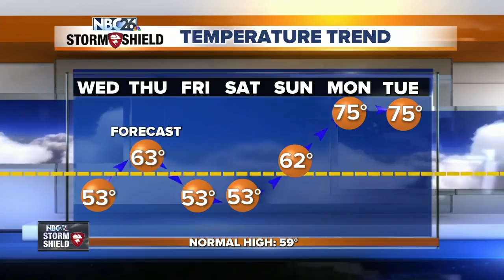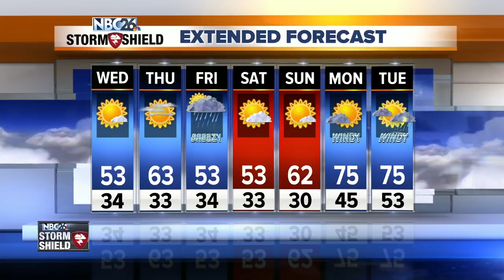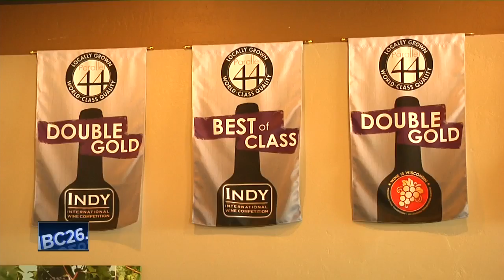NBC26 Storm Shield Weather Forecast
With highs in the 60s &amp; 70s. Tuesday was the warmest day of the year so far. but it's not going to last. A cold front will moving through the area will cool us down on Wednesday. As it moves through a few showers are possible. Temperatures will be in the lower/mid 50s on Wednesday behind the cold with mainly sunny skies. Three Rivers are under a flood warning, The Oconto River in Oconto,the Wolf River near Shiocton &amp; the Little Wolf River near Royalton. Minor flooding is expected. Many other rivers are approaching flood stage. The Oconto River will reached its highest peak this morning. The Wolf River is going to crest by this weekend or early next week. It has reached flood stage &amp; as the floodwaters climb it will begin to surround homes and cover streets near the river in the Shiocton area, mainly homes along Island and Mill Streets. The Little Wolf River in Royalton affecting Waupaca County is expected to rise near flood stage by Thursday morning. Impacts include water that may surround some homes and structures in low lying area downstream between Royalton and west of New London. Temperatures will fluctuate between the 50s and 60s over the next few days with another chance of rain on Thursday evening into Friday morning. If you are wanting some real warmth though, we are expecting 70s to return to the area early next week! This would be the first 70 degree day that we will see since October 21st when it reached 76 degrees. Along with the warmer temps. we will have a chance for thunderstorms. Any storms that move through. could aggravate the flooding we